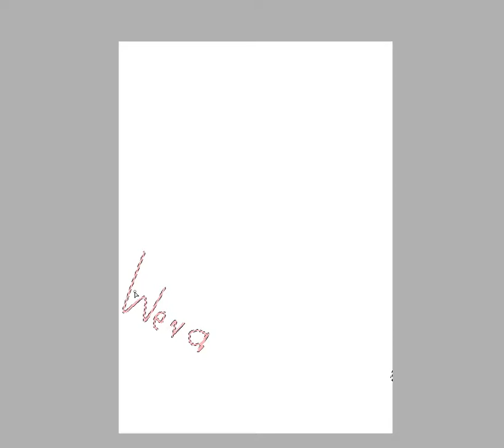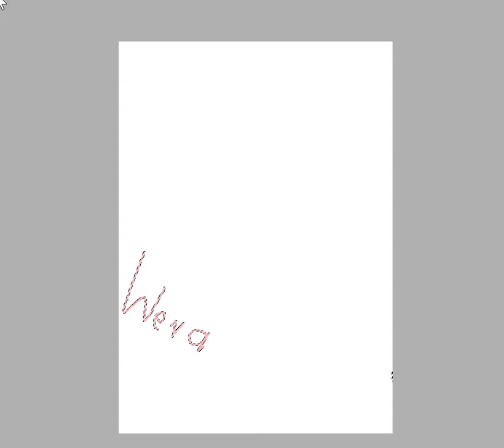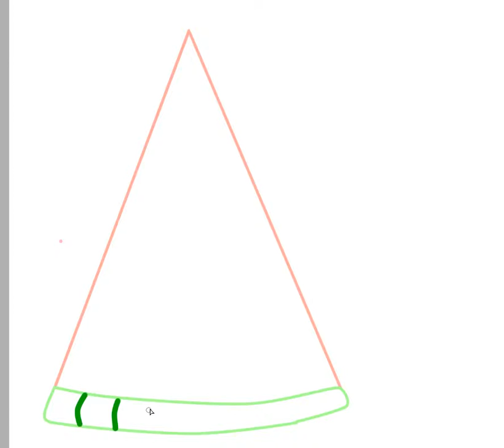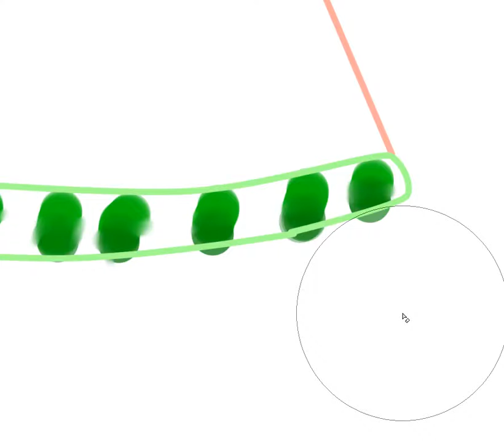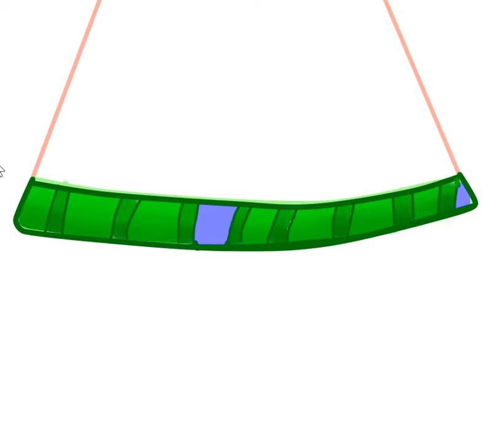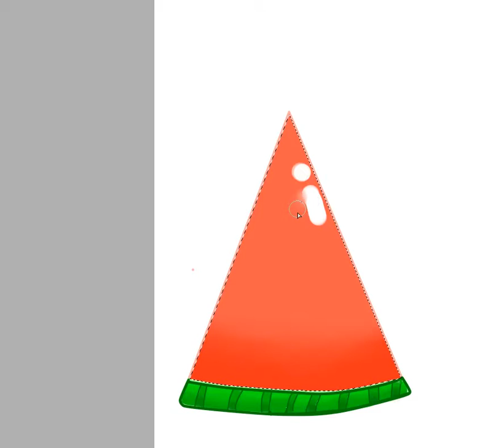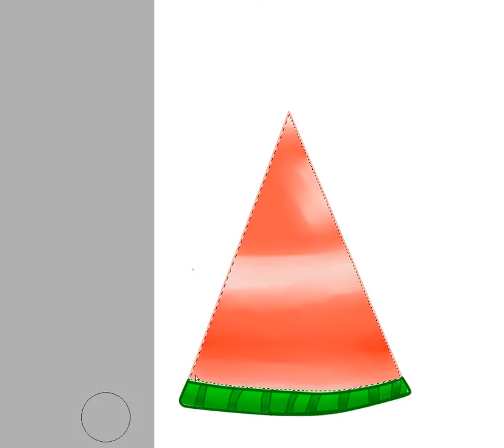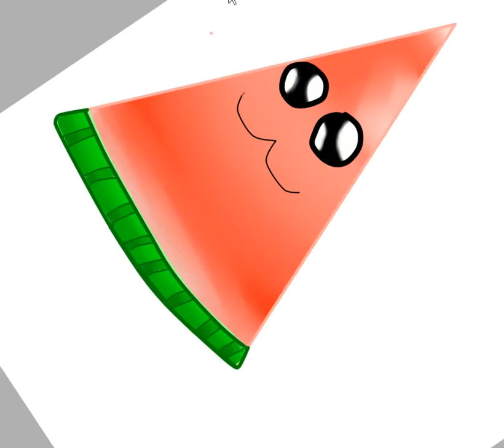Kopia filmu SpeedPaint #1 (Przeczytaj opis przed obejrzeniem)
Wiem trochę  długie to dajcie szybkość : 2. Mi się podoba rysunek . Jeżeli się wam odcinek spodobał proszę o like oraz subskrypcje♥.